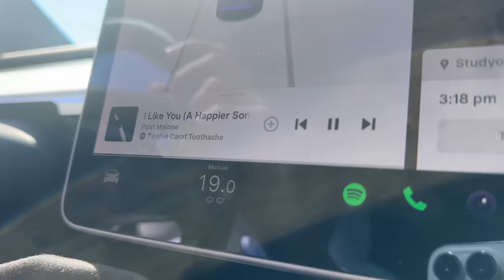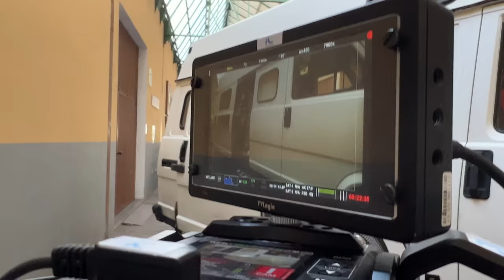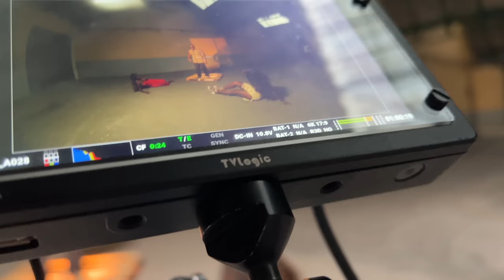contratei um Chef Privado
SALITRO: salitro.pt